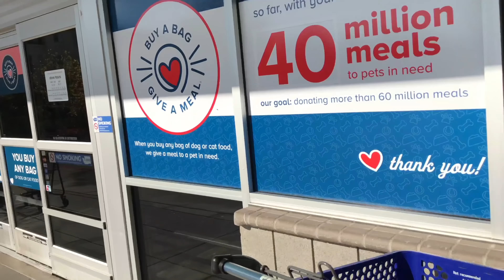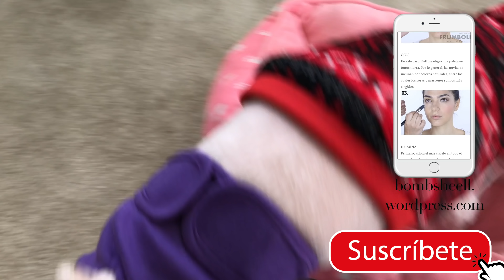Ker Vlogs #11 | Fui a Petsmart y esto PASO!!!! ⭐🍪🍩🍧🍨🍨🍦🍰🍢🎂🍕🍓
xoxo, Ker.!

Vlog 11